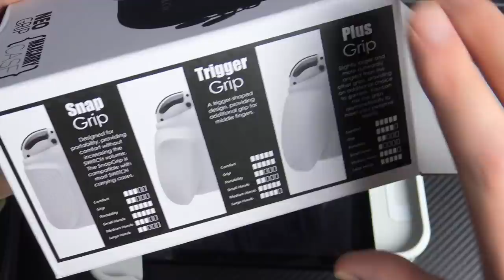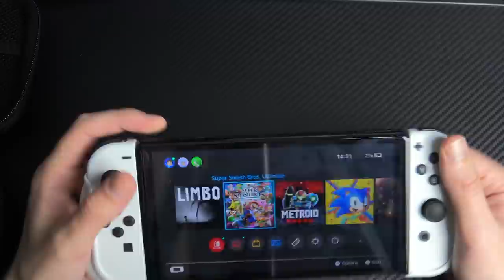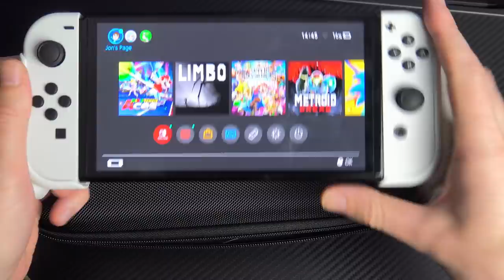This Grip is Perfect for Switch OLED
Mix & match!